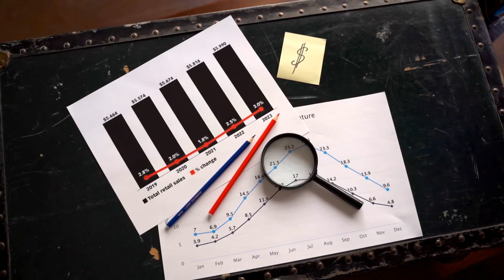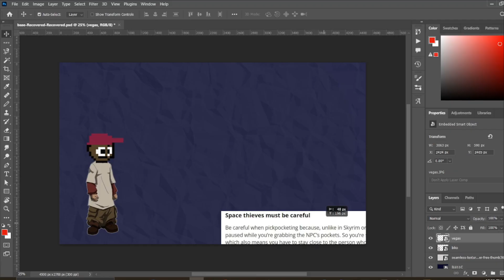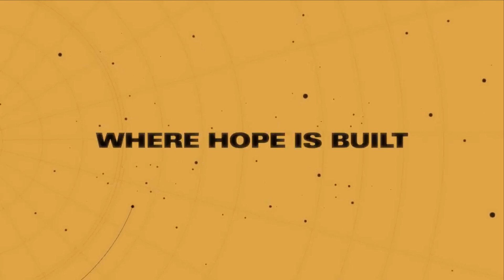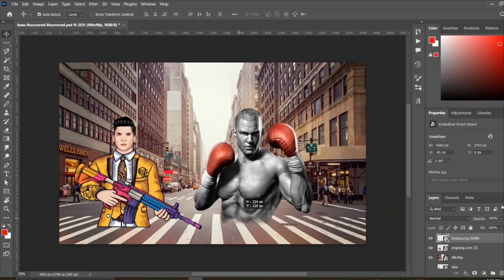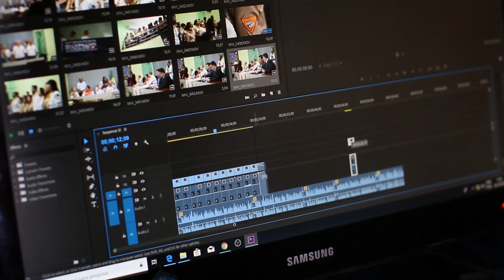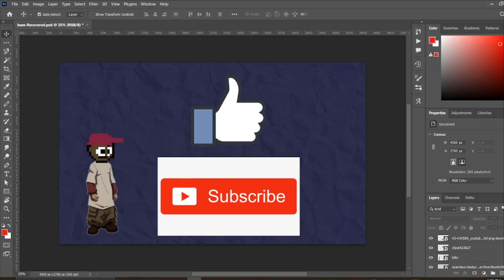Starfield: The Settled Systems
Starfield is an upcoming action role-playing game developed by Bethesda Game Studios and published by Bethesda Softworks. It was formally announced during Bethesda's E3 presentation in 2018

Bethesda released 3 new anthology action shorts to highlight the lore and today i want to go through what I liked about it what i disliked and etc